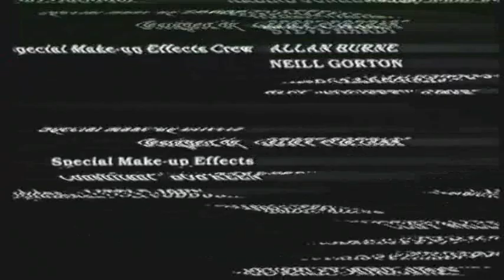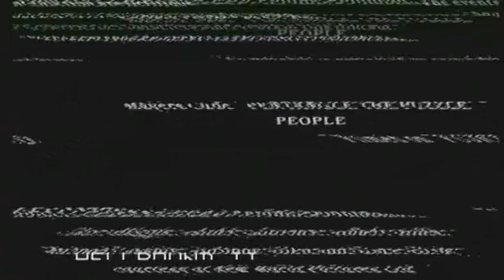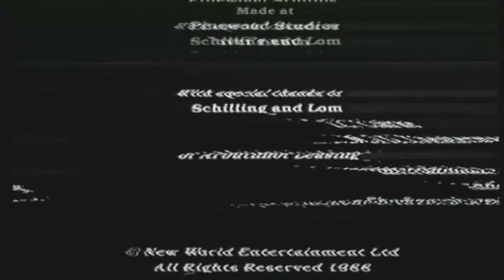Noise / Glitch Version _ Film : I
Noise / Glitch Version _  Film I (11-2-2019)